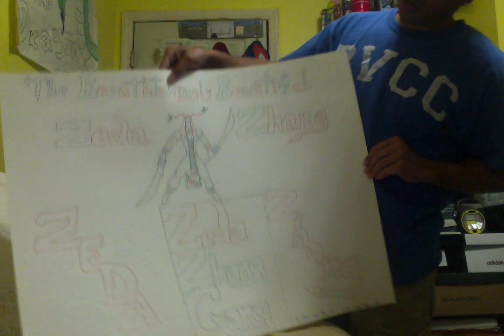Art Work of and for my Future Wife and Current Crush The Breathtakingly Beautiful Zeda Zhang.